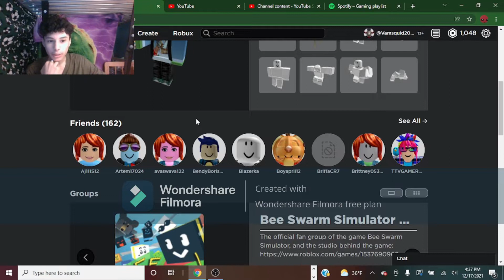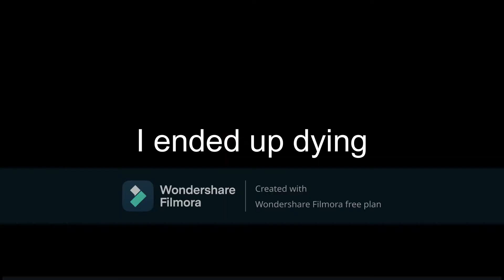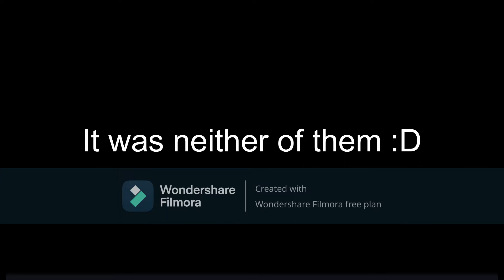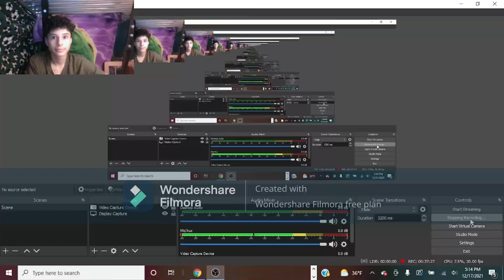Roblox BEAR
I'm kind of running out of ideas now, any commentary suggestions?